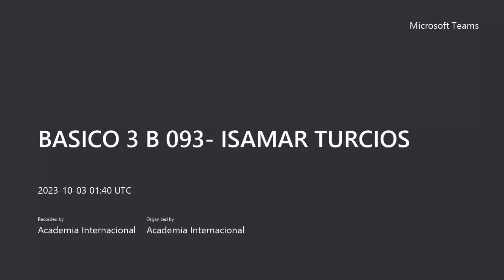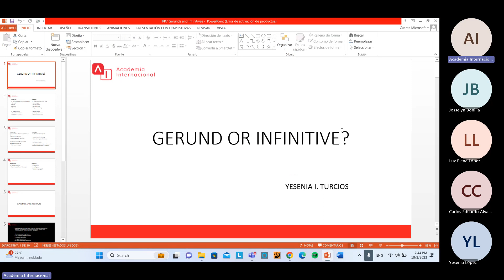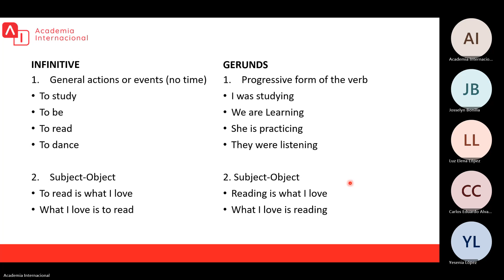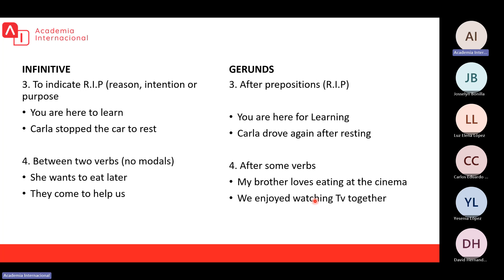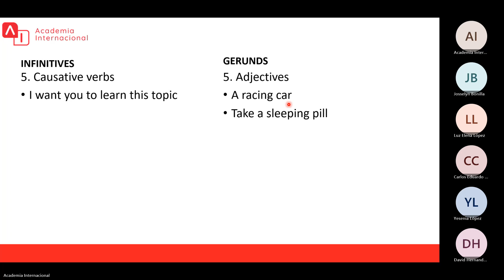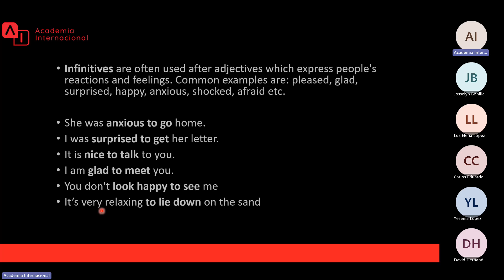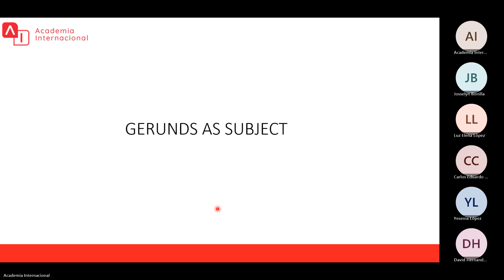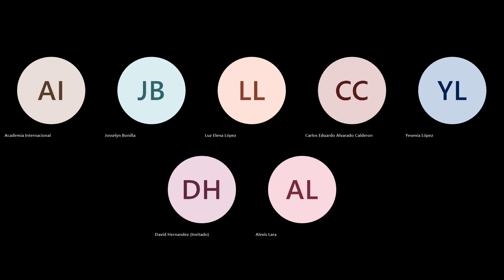BASICO 3 B 093 - UNIT #7